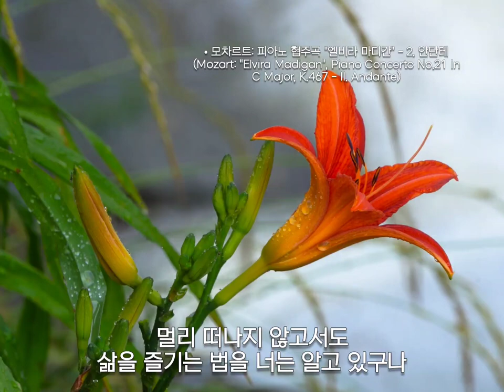여름을 좋아해서 여름을 닮아가는 초록빛 친구야 [여름편지] 이해인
◾ 여름편지
•┈┈┈•┈┈┈• 이해인

움직이지 않아도
태양이 우리를 못 견디게 만드는
여름이 오면, 친구야
우리도 서로 더욱
뜨겁게 사랑하며
기쁨으로 타오르는
작은 햇덩이가 되자고 했지?

산에 오르지 않아도
신록의 숲이 마음에 들어차는
우리도 묵묵히 기도하며
이웃에게 그늘을 드리우는
한 그루의 나무가 되자고 했지?

바닷가에 나가지 않아도
파도소리가 마음을 흔드는
우리도 탁 트인 희망과 용서로
매일을 출렁이는
작은 바다가 되자고 했지?

여름을 좋아해서
여름을 닮아가는 초록빛 친구야
멀리 떠나지 않고서도
삶을 즐기는 법을 너는 알고 있구나
너의 싱싱한 기쁨으로
나를 더욱 살고 싶게 만드는
그윽한 눈빛의 고마운 친구야!